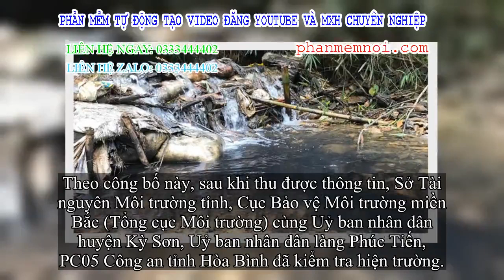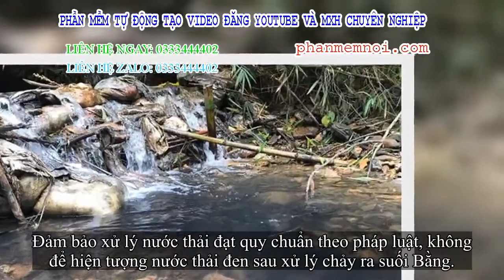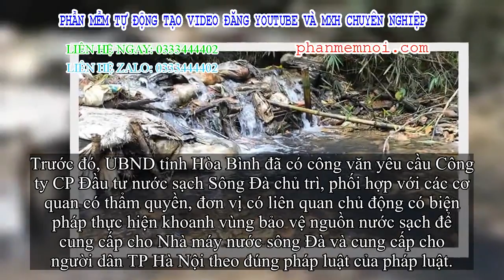✅ Công ty nước sạch sông Đà chôn lấp cát lẫn dầu thải không đúng pháp luật